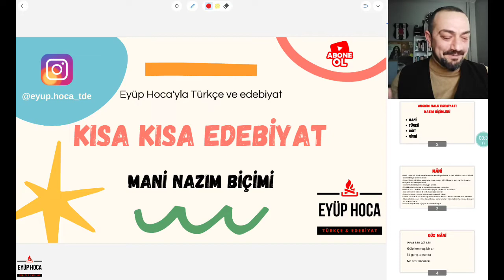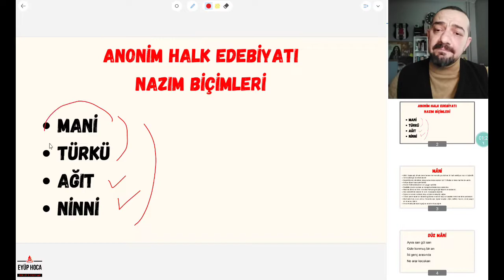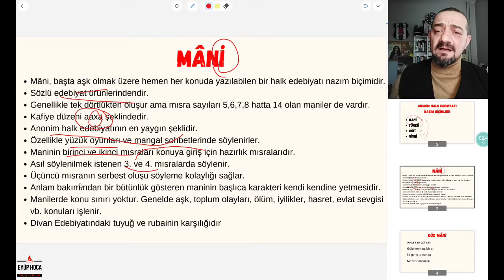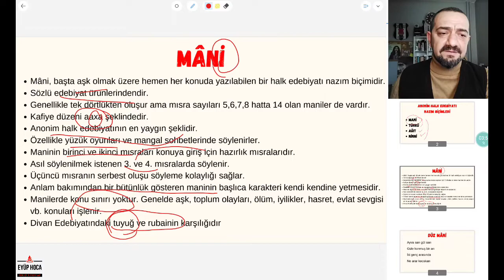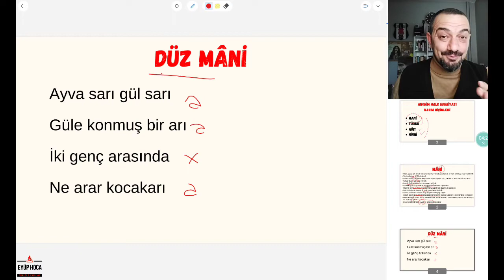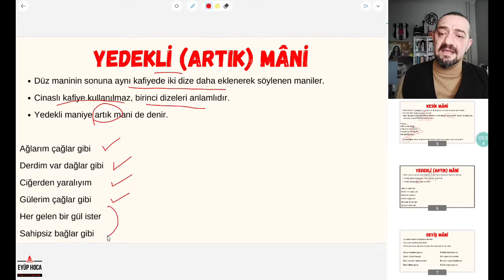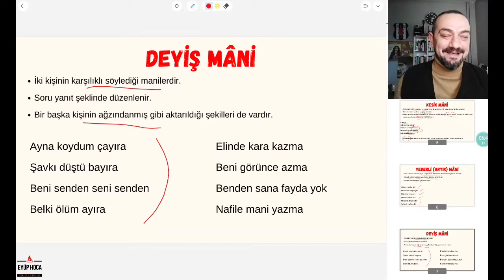Mani Nazım Biçimi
mani nazım biçimi konu anlatımı ile sizlerle birlikte olacağım. dostlarım maniler anonim halk edebiyatı nazım biçimlerindendir. daha çok şahit olduğumuz mani atışması biçiminde kültürümüzde varlığını sürdürmektedir. biz bu dersimizde mani nedir sorusuna cevaplar verdik. özellikle mani örnekleri ile konuyu pekiştirdik. hatta mani atışması için rahmetli kemal sunal ın oynadığı bir filmdeki manileri de kullandım. dostlarım mani çeşitleri 10.sınıf öğrencileri için oldukça önemlidir. bu bakımdan mani çeşitlerine örnekler vererek düz mani kesik mani cinaslı mani ayaklı mani yedekli mani deyiş gibi türlerini açıkladım. herkese iyi dersler dilerim.